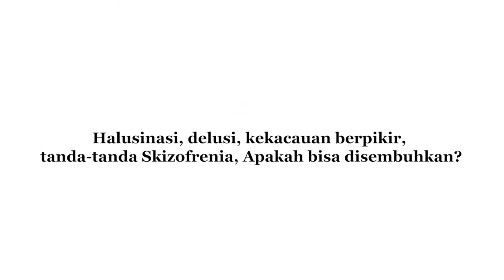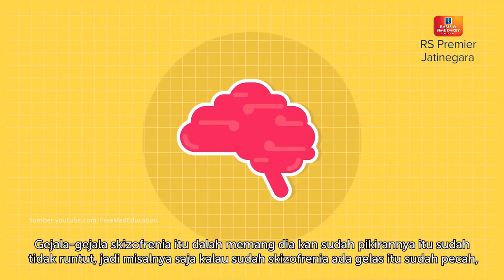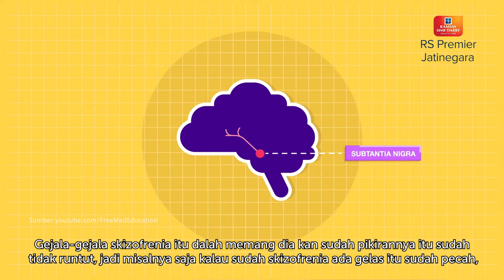HALUSINASI, DELUSI, KEKACAUAN BERPIKIR, TANDA-TANDA SKIZOFRENIA - KATA PSIKOLOG ANASTASIA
Skizofrenia adalah suatu gangguan mental yang ditandai dengan adanya halusinasi, ilusi dan waham atau suatu keyakinan pada sesuatu yang tidak nyata.

Banyak gejala yang di alami Skizofrenia, setiap individu yang terkena skizofrenia memiliki gejala gejala dan keganjalan pada pola pikir yang berbeda. untuk itu simak video berikut ini.

Like Our Facebook Page:
Facebook.com/RSPremierJatinegara

Terima kasih.